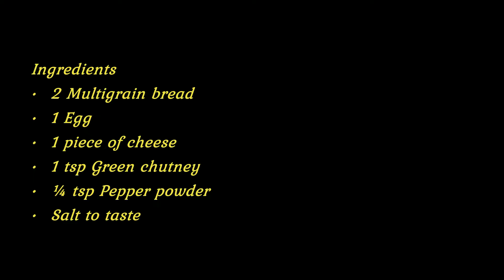Egg sandwich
Hello Friends,
Egg sandwich is a very easy and simple breakfast recipe, boiled eggs as they are more healthy and nutritious.